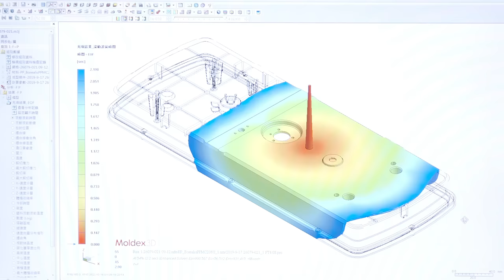Better & Brighter – LUCIDITY 璨揚企業股份有限公司 | Taiwan Excellence 台灣精品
Lucidity Group was established in 1981. Since Lucidity was founded, we have never changed our mind about innovating and manufacturing products which can surpass the expectations coming from customers. Lucidity also has subsidiaries in USA, Europe and Australia to provide our customers with more efficient and localized service experience. Lucidity Group is committed to providing better solutions and brighter products to our partners. Besides focusing on what we are good at, we also try hard in company social responsibilities by giving unselfishly to make our society become better and brighter.

Lucidity Enterprise Co., Ltd.